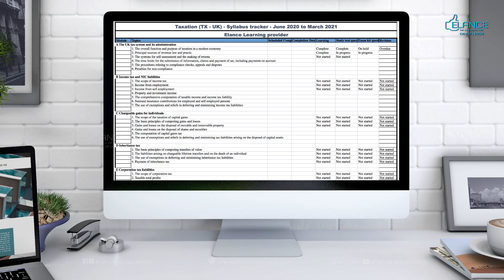Download ACCA Syllabus Trackers for free | Elance Learning Provider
Elance Learning Provider cherishes the spirit of ACCA and makes sure that our students are given the best exposure in their ACCA Journey.